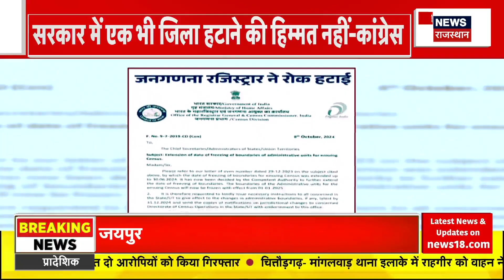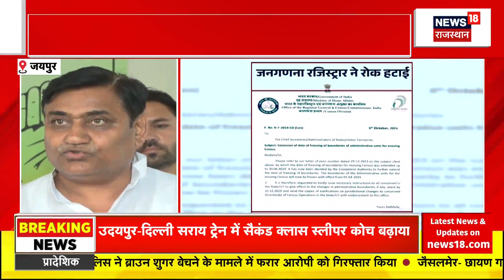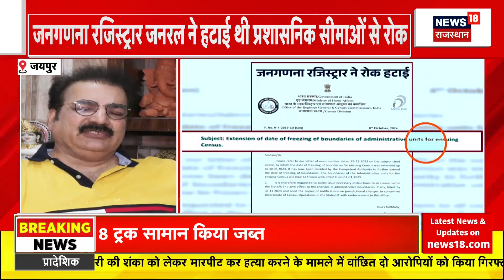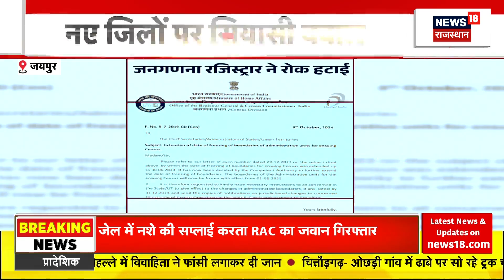Rajasthan New District Controversy: नए जिलों के निर्णय पर फिर से शुरु हुआ बवाल Rajasthan News | BJP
Rajasthan में नए जिलों को लेकर विवाद तेज हो गया है. Madan Rathore के बयान के बाद सियासी हलचल तेज हो गई है.  देखिए क्या है पूरा मामला...